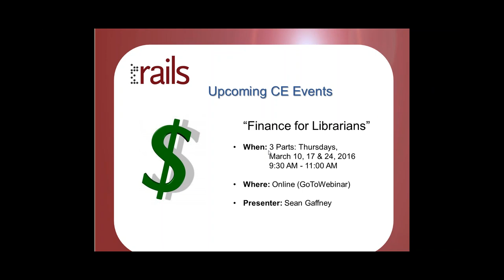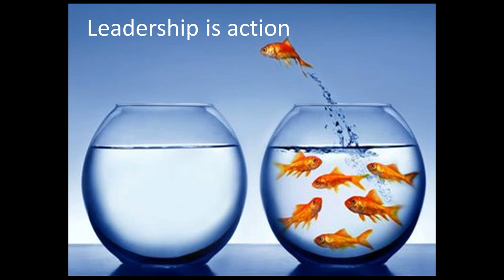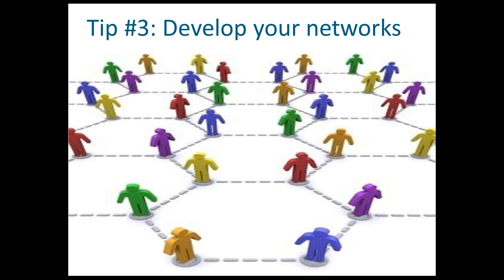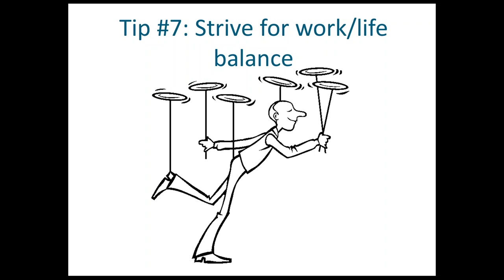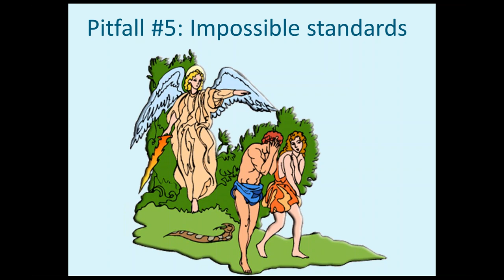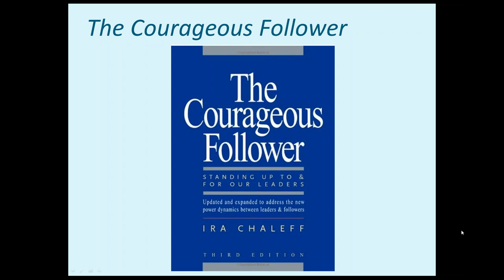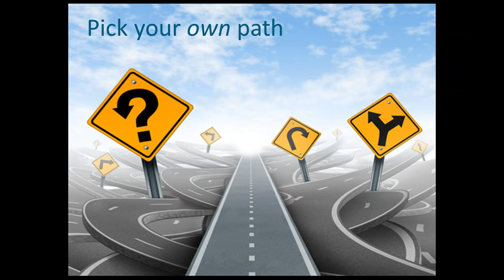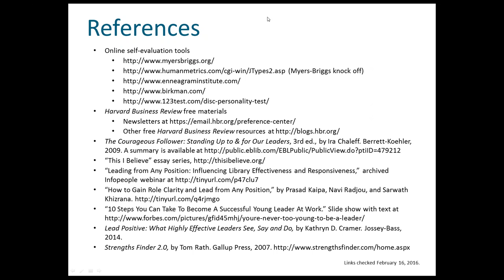The Accidental Leader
Leadership may not be something you aspire to, but you may find yourself in a leadership role unexpectedly: the manager gets sick, takes another job, or is let go, and you are the lucky choice to assume her position, either temporarily or permanently. How do you quickly find the internal and external resources you need to lead? How do you exercise authority without becoming either a tyrant or a pushover? Drawing on decades of library experience, George Needham will present some strategies, some practical advice, some anecdotes and, hopefully, a few laughs as he explores this deeply personal subject.